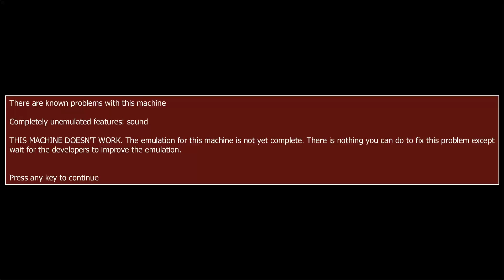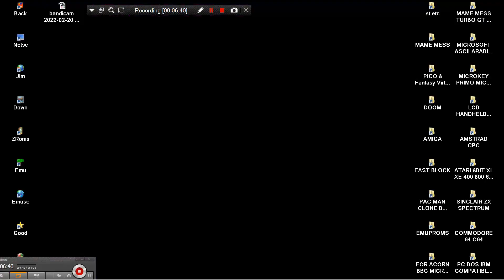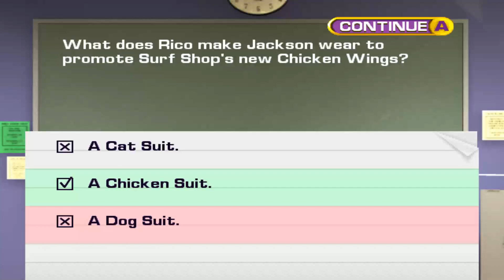MAME MESS HANNA MONTANA G2 DELUXE ALL IN ONE JAKKS PACIFIC TV GAME Inc HOTGEN LTD 2008